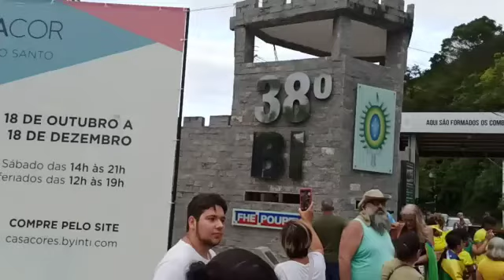Manifesto vila velha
Vídeo de Geovane Braga